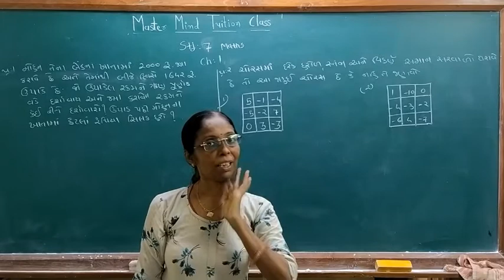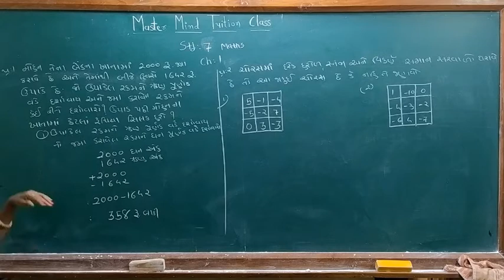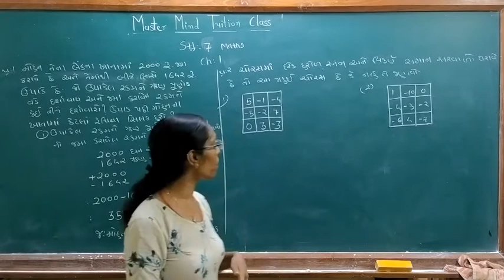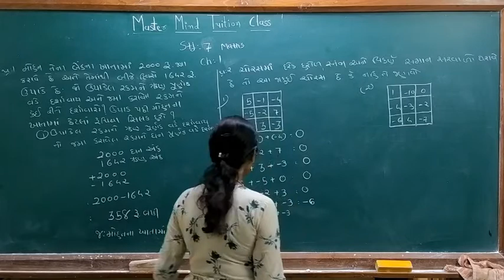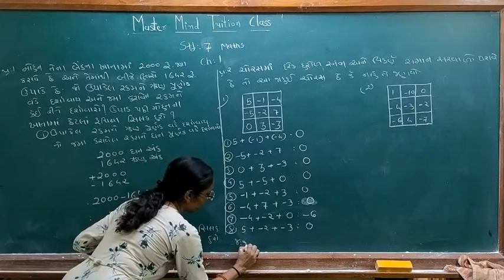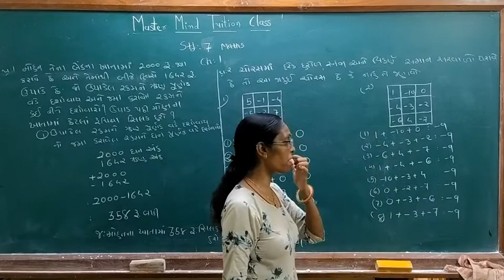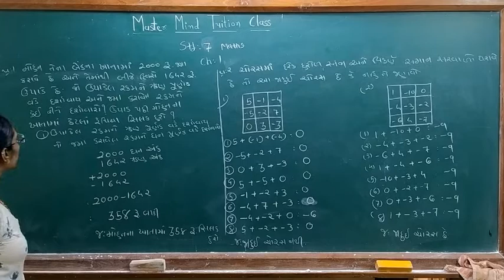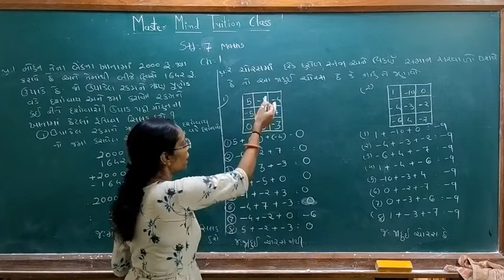Std 7 maths ch-1 part 8